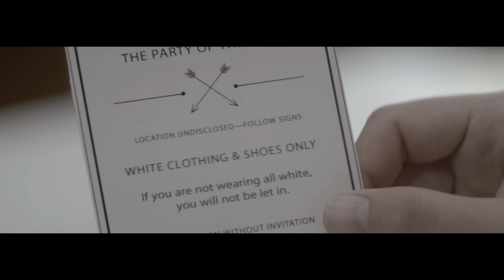Mayer Hawthorne - Crime ft. Kendrick Lamar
Director: Rashida Jones
Producer: Joshua Greenberg for We Are Famous

Music video by Mayer Hawthorne performing Crime. (C) 2014 Universal Republic Records, a division of UMG Recordings, Inc.